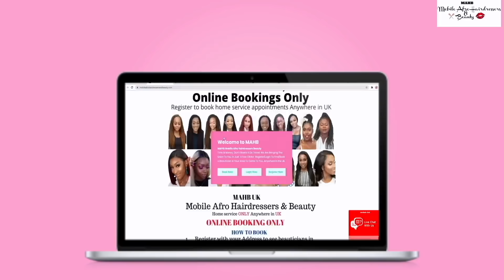SHE WAS TRANSFORMED😍 HAIR AND MAKEUP TRANSFORMATION FOR PHOTOSHOOT| WOC GLAM💄 MELANIN SKIN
UNBELIEVABLE 😍CLIENT MAKEUP AND HAIR TRANSFORMATION| HAIR BRAIDING| MELANIN| BLACK WOMEN
HAIR BRAIDING| NATURAL HAIRSTYLES| PROTECTIVE STYLES| CORNROWS| BLACK HAIR| AFRO HAIR| AFRICAN BRAIDING| BOX BRAIDS| SENEGALESE TWIST| HUMAN HAIR| WEAVES| WIGS| CLOSURES| FRONTALS